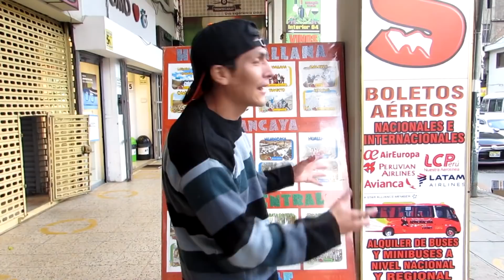❤ SI FUISTE INFIEL 💔 MEJOR NO BEBAS DE ESTA AGUA - HUANCAYO - ROCKMA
ADRENALINA TOUR